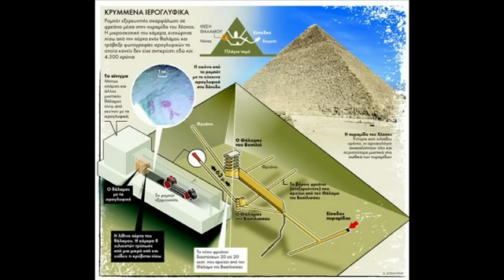Το μυστικό της Μεγάλης Πυραμίδας προδίδεται, μετά από τρελή εμπειρία επιστήμονα στην κορυφή της!!!